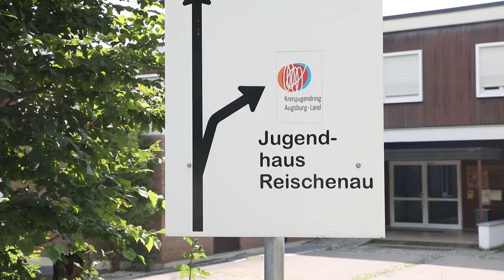Engagement in Ghana: Freiwillige kehren zurück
Für ein Jahr ins Ausland und sich sinnvoll einbringen: Das bietet der Weltfreiwilligendienst weltwärts. Aus dem Bistum Eichstätt waren drei junge Menschen in Ghana - und sind gerade mit einem Rucksack voller Erfahrungen zurückgekehrt.